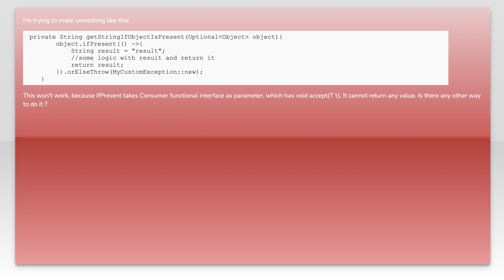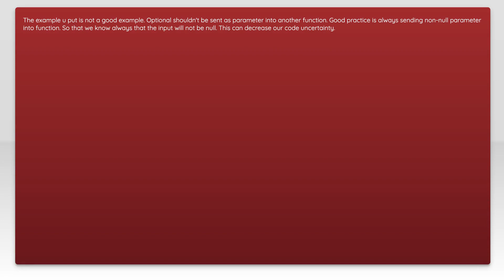Java 8 optional: ifPresent return object orElseThrow exception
java: Java 8 optional: ifPresent return object orElseThrow exception

Related to: java, lambda, option-type